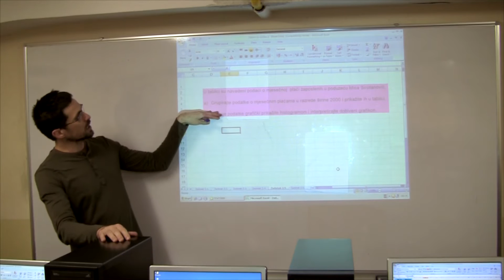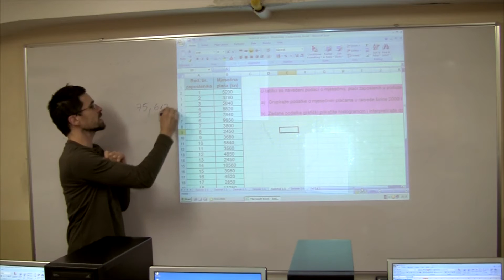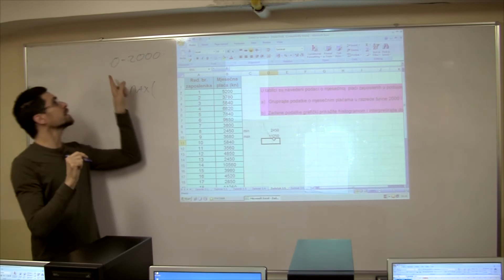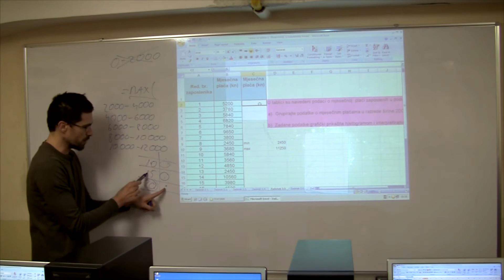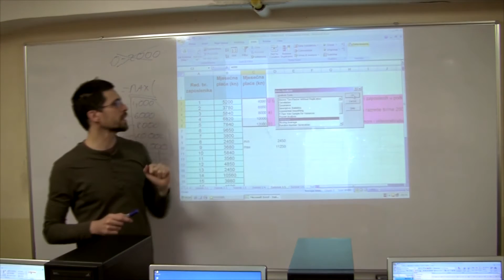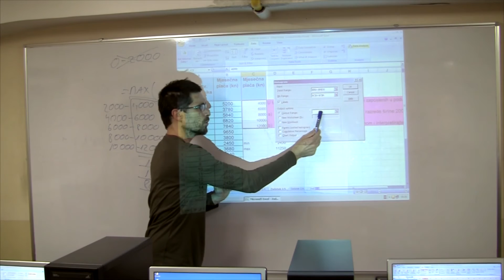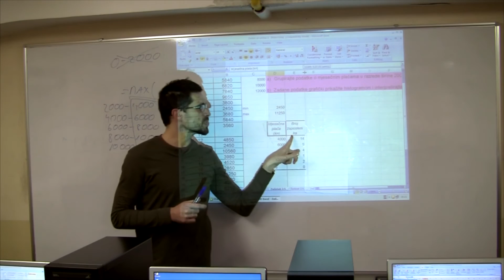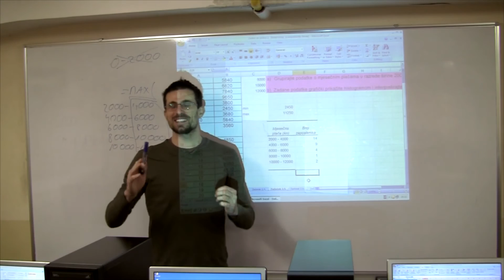Histogram nastava 02